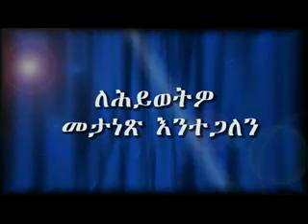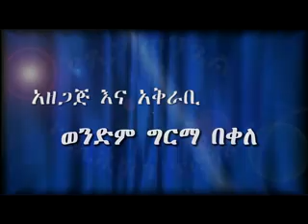የኤፌሶን መልእክት ክፍል 26 - 28(1)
በጸጋ ወንጌል የቲቪ ፕሮግራም የቀረበ